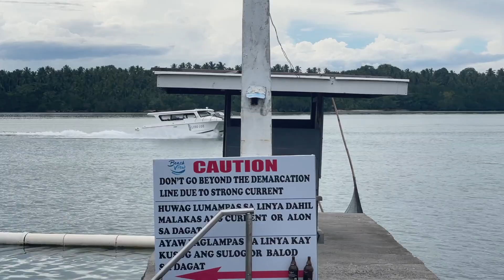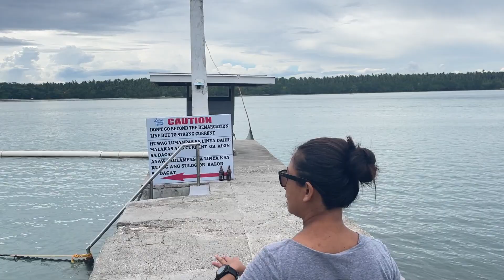HOW WAS THE WEATHER IN THE PHILIPPINES?/THINGS TO KNOW BEFORE RETIRING IN THE PHILIPPINES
In this video, i am going to share our weather experience here in the Philippines that you need to know.  Life here in the Philippines is adventure!